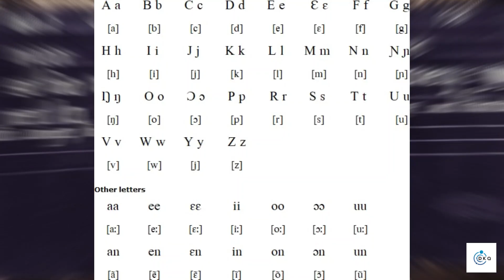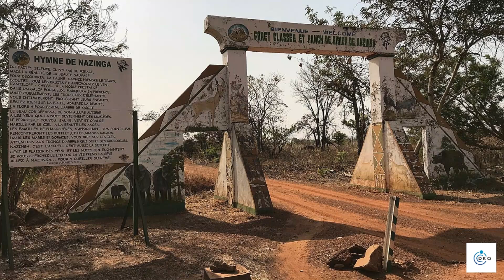Uncover the Wonders of Burkina Faso: Discover the Heart of West Africa| Culture, and traditions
"Welcome to 'Dimensional Knowledge Quest's 'Discovering the Globe: Country Insight.' In this episode, we embark on an exciting expedition to explore Burkina Faso, a captivating West African nation known for its rich culture, vibrant festivals, and stunning landscapes. Join us as we unveil the hidden treasures of Burkina Faso, a land of warmth, hospitality, and boundless adventure. From the bustling streets of Ouagadougou to the serene beauty of the Sahel Desert, experience the diverse traditions, culinary delights, and unique wildlife that make Burkina Faso a truly remarkable destination. Dive into the heart of the nation's heritage through its colorful festivals, like FESPACO and the Durbar festival, and explore traditional attire such as Koko Dunda. Discover the resilience of life in the Sahel Desert, witness the majesty of wildlife in national parks like Arly and W, and learn about the economic importance of gold mining regions. Delve into the rich history of ancient sites like the Loropéni ruins and the Royal Palaces of Tiébélé. Understand Burkina Faso's role on the global stage through its diplomatic engagements and commitment to conservation. Finally, feel the warmth and hospitality of the Burkinabé people, making your journey unforgettable. Don't miss this immersive journey into the heart of Africa!

 Thank you for joining us on this epic quest of discovery!"